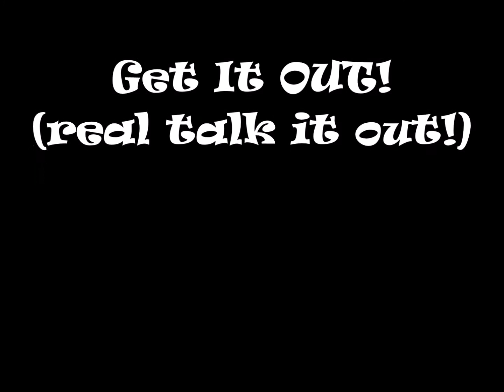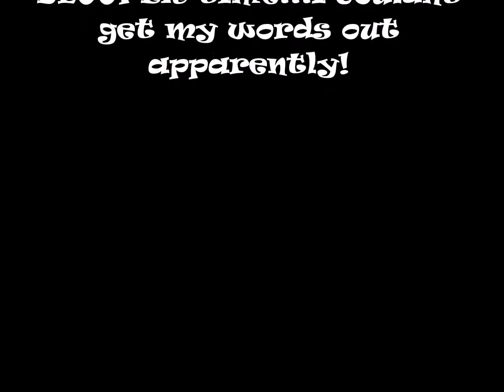wHeN iN dOuBt...Get it OUT (real talk)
MY TOP 10 PET PEEVES...things that drive me crazy...is it just me?!